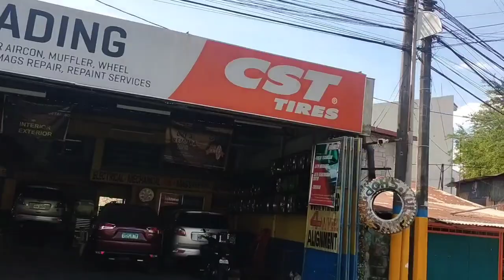(2) tuloy po Ang byahe